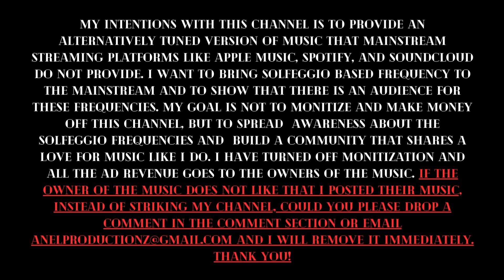Kodak Black (432hz) - 10. Transporting'